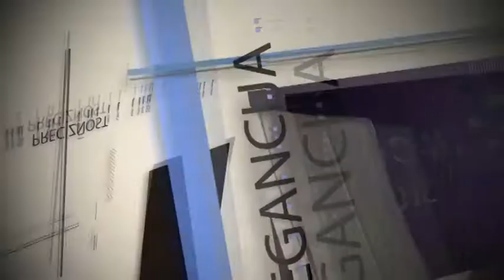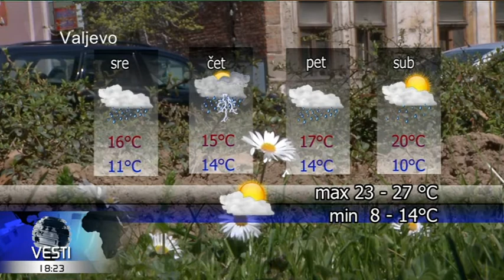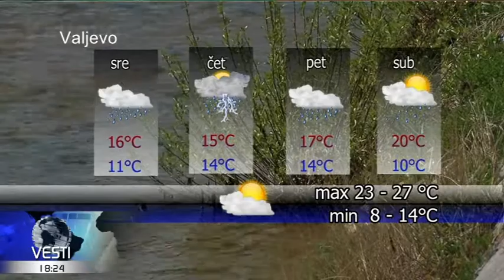VESTI U 6 HD 21-04-2014 18.00